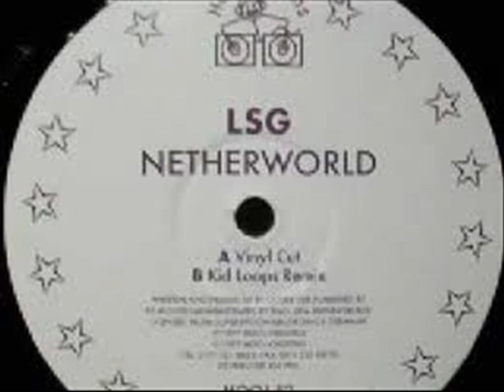Cream Reunion @ Nation, Liverpool 29th May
Cream Reunion at Nation in Liverpool on Bank Holiday Sunday 29th May with former resident Seb Fontaine, Oliver Lieb, Jan Johnston live, Steve Parry & Samuel Lamont. & 3B Records in Liverpool.